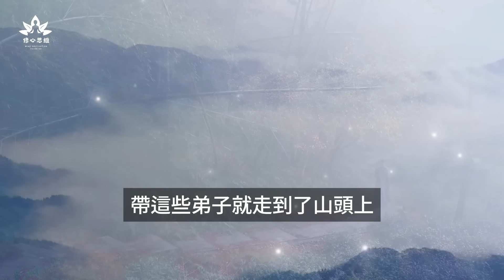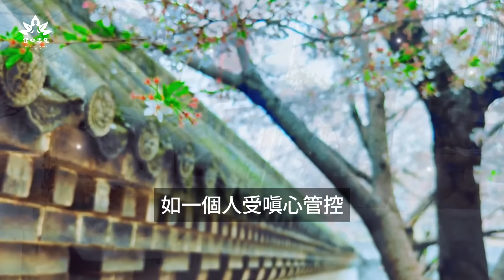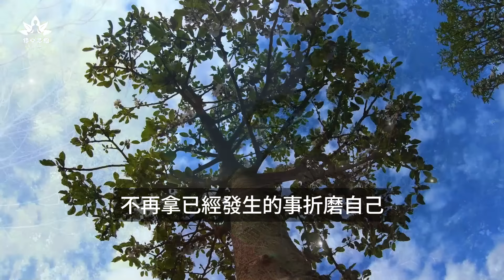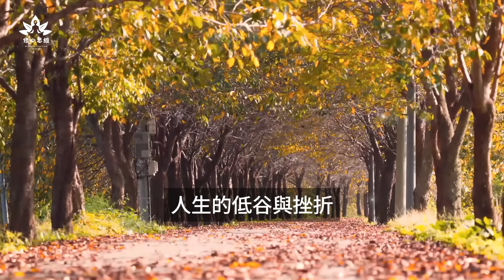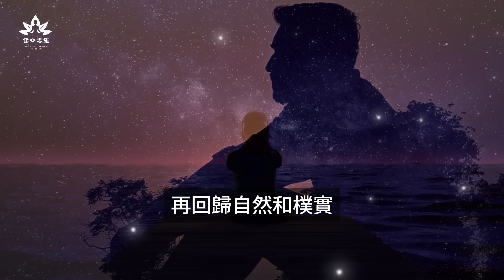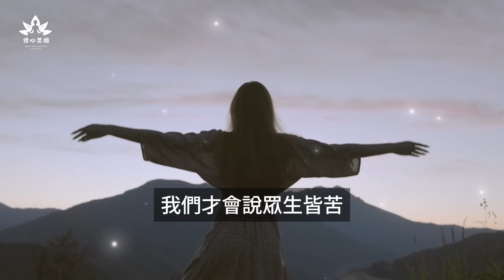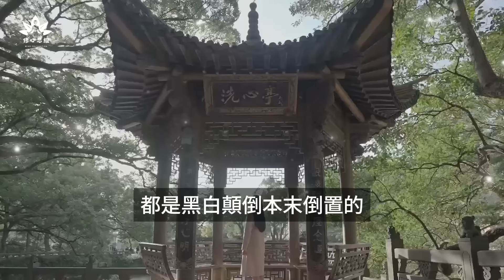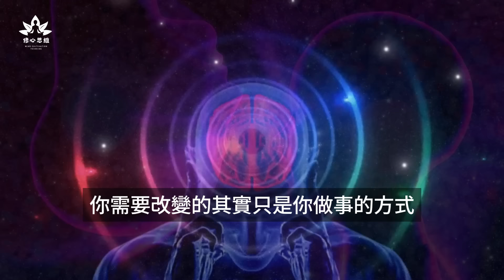如何活在當下，活在當下的三個心法，助你擺脫「小我」控製，享受當下，隨緣參悟！zen